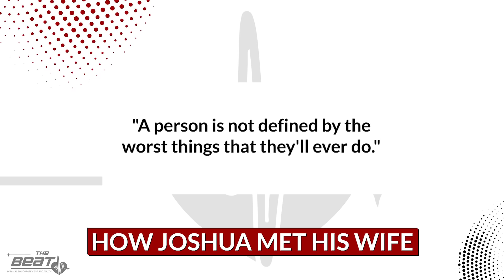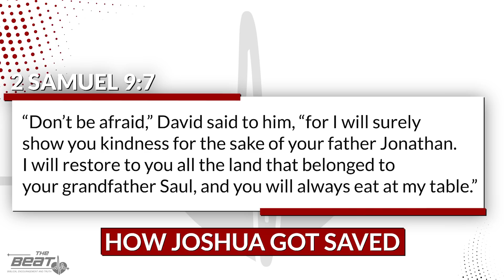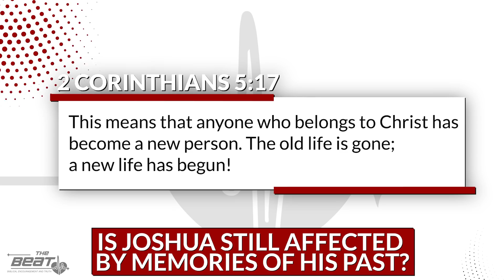Ex Porn Star Turned Preacher Exposes the TRUTH About the Porn Industry!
Joshua Broome used to be one of the top male actors in the adult entertainment industry. He experienced much "success" according to the world's standards. In this touching conversation, Joshua Broome exposes the adult entertainment industry and shares BEHIND THE SCENES information about it that most people don't know.

Most importantly, Joshua Broome shares how God delivered him from that demonic industry, saved him and turned him into a preacher for the glory of God. I encourage you to watch this interview as it will touch you. And, if you are struggling with this addiction, you'll learn what REALLY goes on in the industry.

HOW TO CONTACT JOSHUA BROOME

TIMESTAMPS
00:00 Interview with Joshua Broome
03:28 How did Joshua get involved in the pornography industry?
06:40 How Joshua was brought into the pornography industry
08:16 Joshua's first experience as a pornography actor
15:40 What it's like filming pornography
17:36 How pornography actors maintain their arousal
19:13 How the pornography industry affects women
26:02 Joshua discusses gay pornography
36:29 Do some actors do both gay and straight pornography?
37:51 Joshua discusses his "success" in the pornography industry
41:36 What dating is like as a pornography actor
48:36 What precautions does the pornography industry take?
53:07 How Joshua escaped pornography and found Jesus!
57:44 How Joshua met his wife
1:02:52 How Joshua got saved
1:07:02 Is Joshua still affected by memories of his past?
1:08:18 How you can support Joshua's ministry